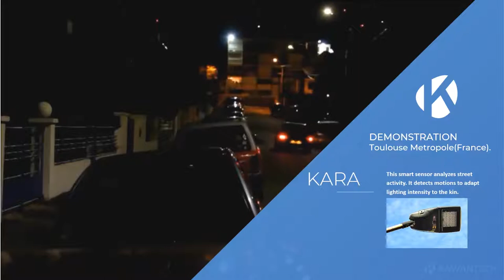Kara sensor : Converts a LED streetlight into a really efficient and clean public lighting service.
Smart streetlight demonstration : Kara sensor added to a LED luminary.
Use case of Toulouse Metropolis ( 2000+ units operational) : The city attested 65% of energy reduction between a new generation LED streetlight luminary and the same device with the sensor added.
Unmatched results at this scale in the world.